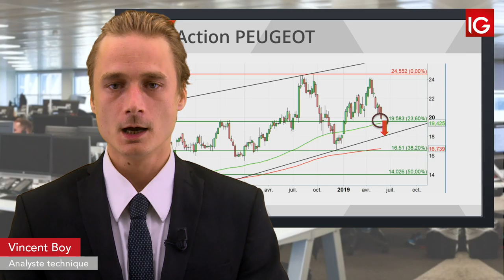Bourse PEUGEOT, impacté par Renault et FCA IG 28 05 2019